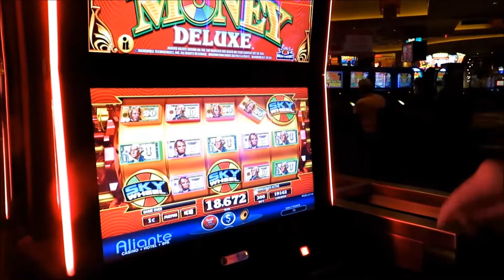Dead Horse Co-op April 2018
Music "Feeling Good" by Doug Maxwell